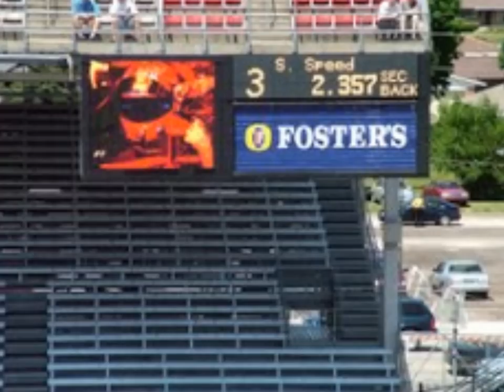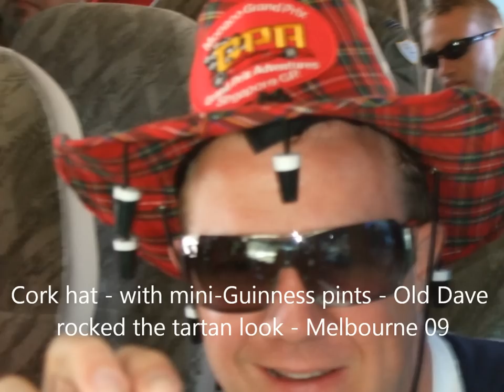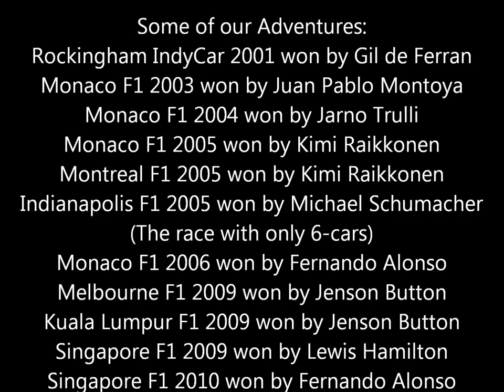Dave Parker & Kenny McLeod's many adventures 2001 - 2014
Dave and I traveled extensively together attending some 16 Grand Prix all over the world.  These images are only a few of the highlights of an extraordinary friendship which will be sorely missed.  R.I.P. DJP.